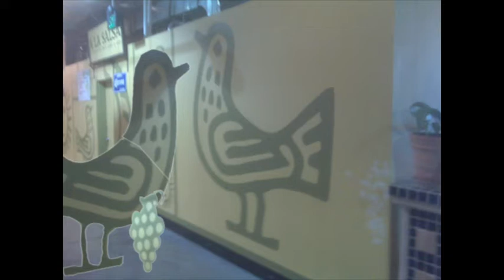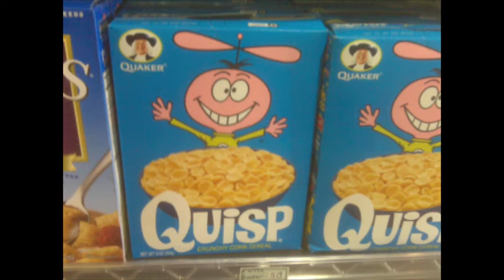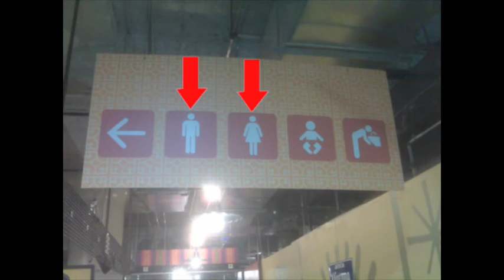2D Story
This is a story for 2D.  The audio could be better, but it's the thought that counts...